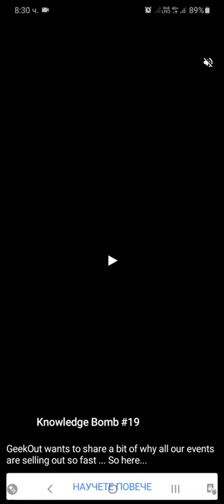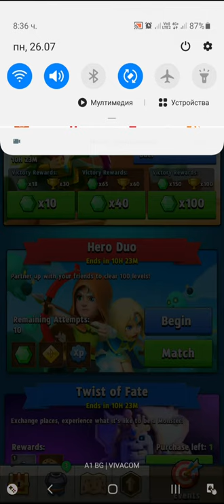Archero Twist of Fate.Level-1 to 10